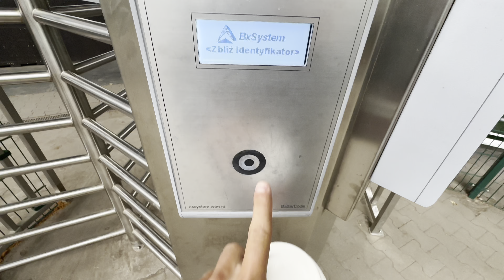KTO SPADNIE = PRZEGRYWA | Nie masz psychy tego zrobić!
Razem z ​⁠@LutherBmx mamy „challenge” - czyli przejechać cały murek na ruchliwej ulicy w Warszawie! 😈